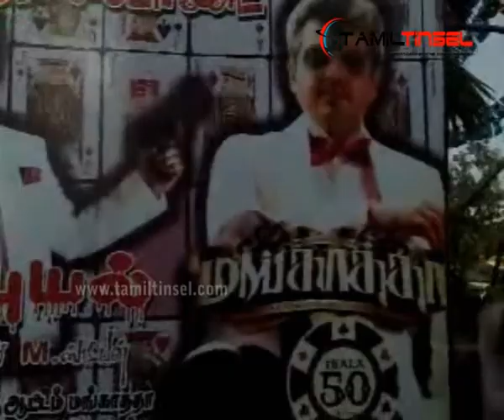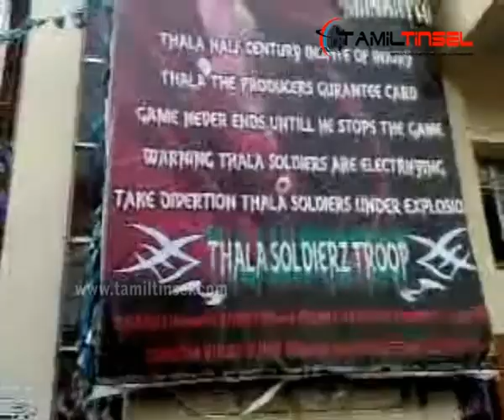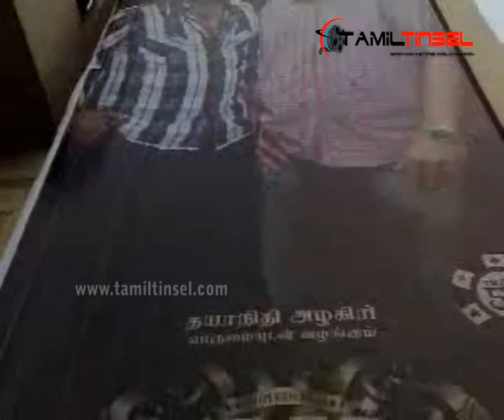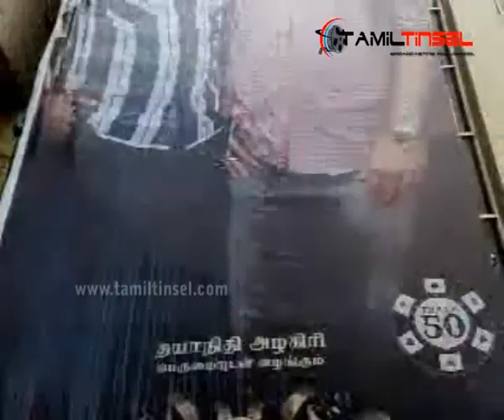Mankatha Movie - Ajith Fans Response at Albert Theatre, Chennai.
Ajith's Golden Jubilee Film, Mankatha opened BIG worldwide. This Video is fans celebrations/response at Albert Theatre, Chennai.